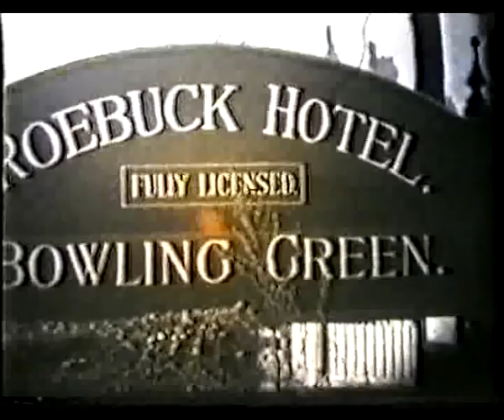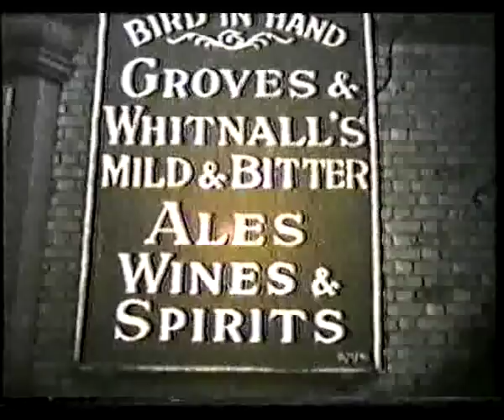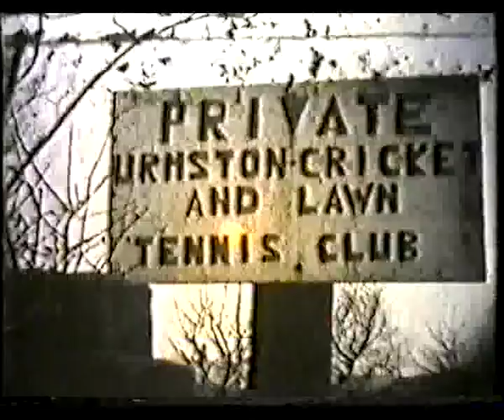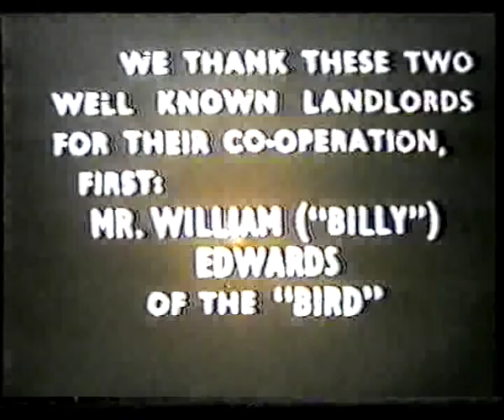Urmston & Flixton, Manchester in the 1950s - Part 2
Part 2 - A lighthearted look at Urmston and Flixton Manchester in the 1950's, courtesy of two local pub landlords, Mr William Edwards (Bird In Hand, Urmston) and Mr Archer Bebbington (The Greyhound, Flixton)